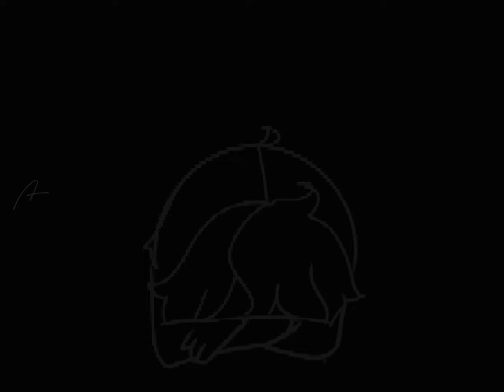rather sleep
I just want to fall asleep sometimes